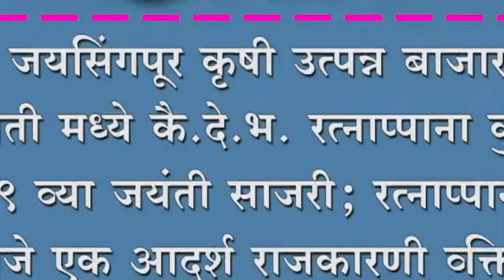जयसिंगपूर कृषी उत्पन्न बाजार समिती मध्ये कै.दे.भ. रत्नाप्पाना कुंभार यांच्या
जयसिंगपूर कृषी उत्पन्न बाजार समिती मध्ये कै.दे.भ. रत्नाप्पाना कुंभार यांच्या १०९ व्या जयंती साजरी; रत्नाप्पाना कुंभार म्हणजे एक आदर्श राजकारणी व्यक्तिमत्व होत - बाबासाहेब भोकरे